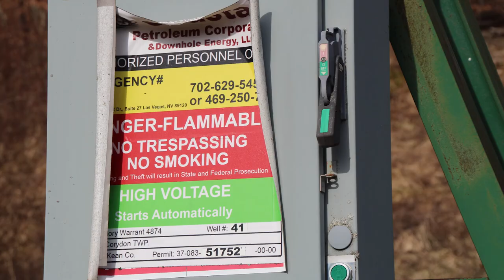Coastal Petroleum Corporation Mallory Warrant 4874 Well #1, McKean County, PA (March 2020)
Coastal Petroleum Corporation
Mallory Warrant 4874 Well #1
Corydon Township, McKean County, PA
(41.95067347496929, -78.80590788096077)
Filmed 3/9/2020